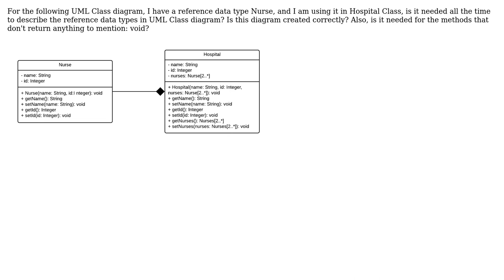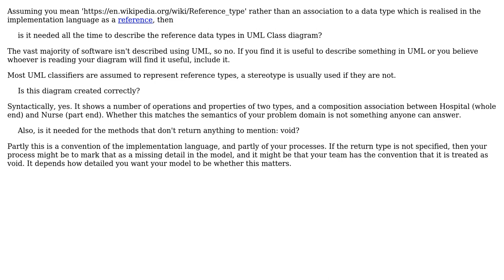UML Class Diagram with reference data type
With thanks & praise to God, and with thanks to the many people who have made this project possible! | Content (except music & images) licensed under CC BY-SA | Music | Images & others | With thanks to user Pete Kirkham user J. Doe user Greg Burghardt and the Stack Exchange Network Trademarks are property of their respective owners. You are responsible for your own actions.